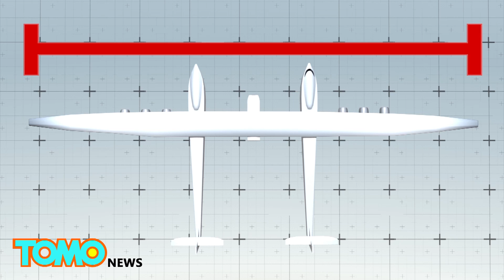World’s largest aircraft Stratolaunch to launch rockets into space - TomoNews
SEATTLE — Washington-based company Vulcan Aerospace announced that its Stratolaunch Systems, an air-launch platform for rockets, is close to completion.

According to Vulcan Aerospace’s website, the Stratolaunch has a wingspan of 385 ft and measures 238 ft in length. This six-engine aircraft is currently the world’s largest aircraft.

The aircraft is designed to carry rockets weighing up to 275 tons. It would take off with the rocket attached to its belly from a runway and release the rocket when it reaches 35,000 feet in the air. The rocket then fires its own engine and travel towards its orbit.

According to Financial Review, the company hopes to make air-rocket launch in the low-Earth orbit a routine commute through the use of the Stratolaunch System.

The Stratolaunch Systems is expected to be completed by the end of this year and is estimated to start commercial services before 2020.